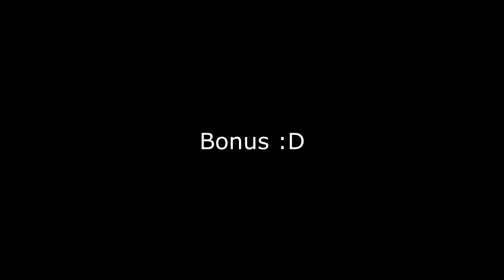HD [140607] INFINTE - The Chaser @ Music Bank Brazil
Please forgive my awful voice, I don't speak korean and my throat was really bad from all the screaming x_x

Don't ask me wtf Dongwoo was doing at the end LMAO